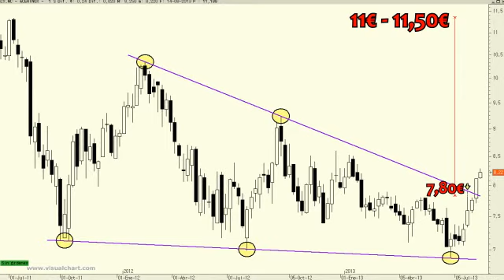Análisis técnico de Acerinox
La semana pasada el título confirmaba en velas semanales por encima de los 7,80 euros y, además, saltaba por encima de lo que parece tratarse una "cuña bajista" de implicaciones alcistas para el precio. De hecho creo que este subyacente presenta un importante potencial para los próximos meses.